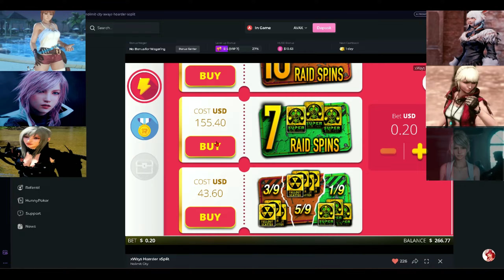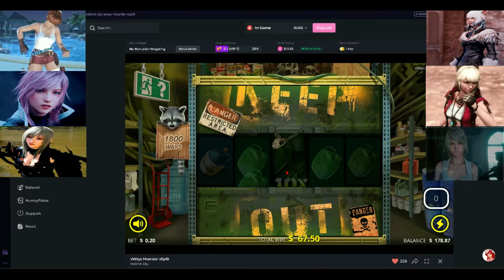testing xWays Hoarder xSplit bonus number 2 and won $67.50 LOL